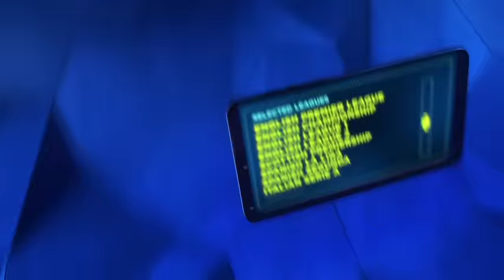'YOU GO SWIMMING, YOU'LL GET WET, IF YOU GET IN BOXING RING, YOU'LL GET HIT' -SANJEEV SINGH SAHOTA